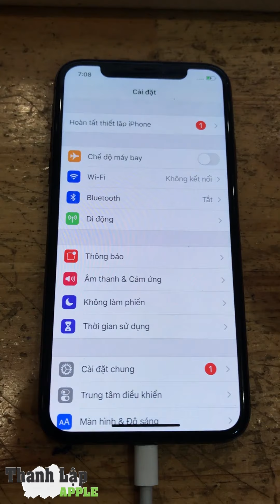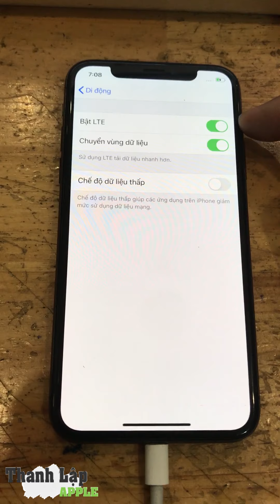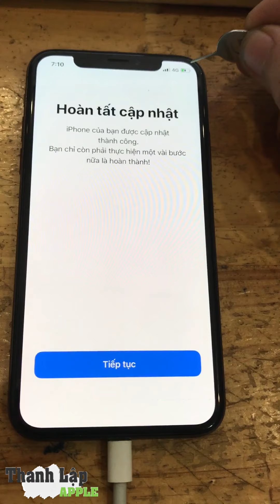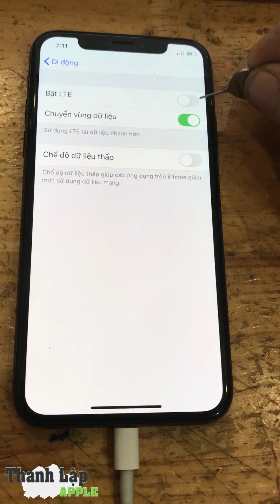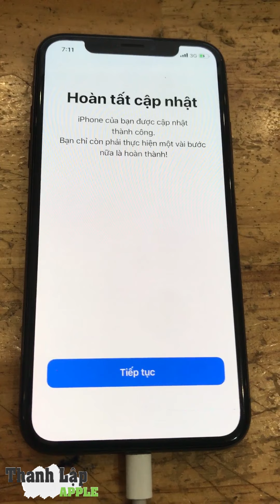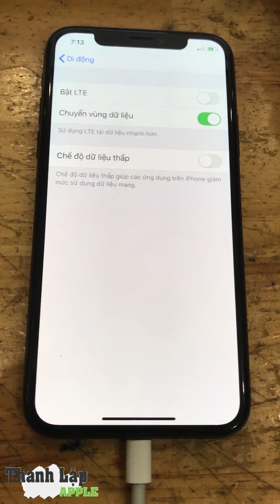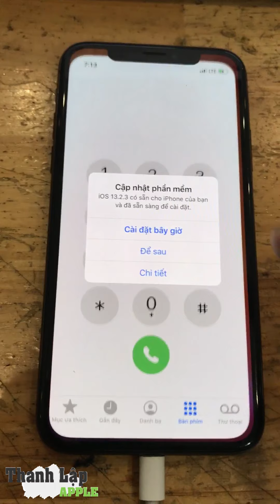Sim heicard bật sóng 4g cho iphone x